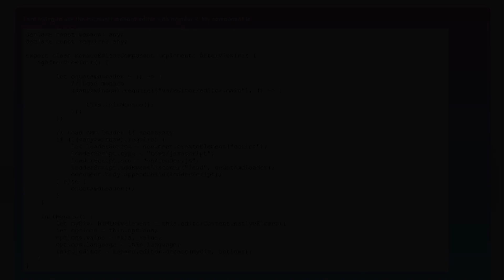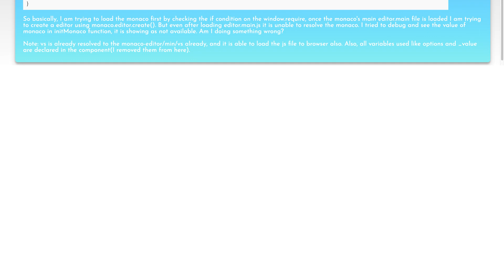ReferenceError: monaco is not defined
javascript: ReferenceError: monaco is not defined

Related to: javascript, angular, typescript, monaco-editor